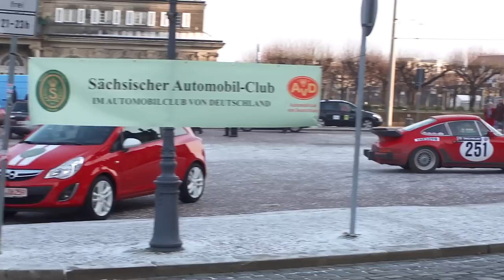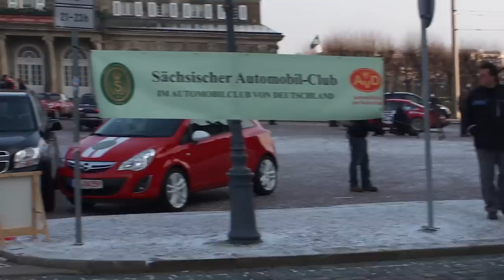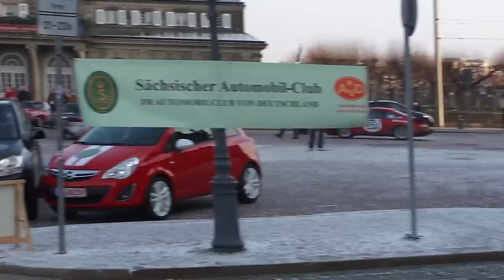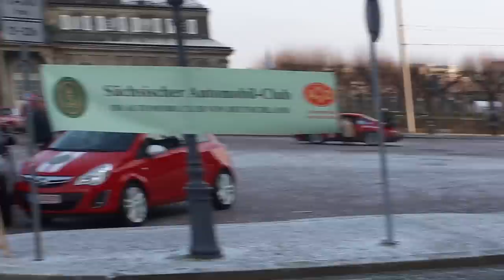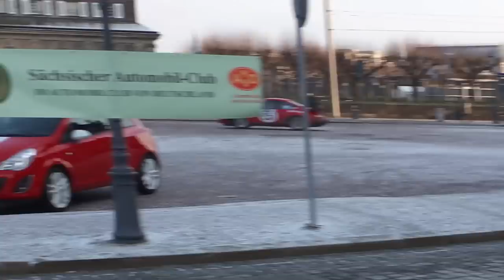Rallye Monte- Carlo (Historique)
Tripod: Sony VCT 60AV
Description: The Rallye Monte-Carlo Historique at time measuring point Dresden old town.